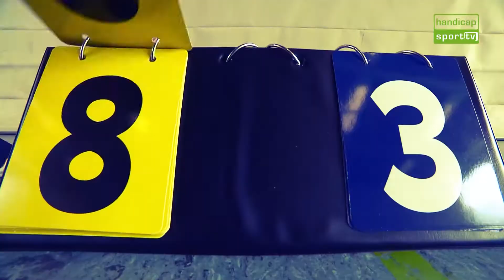Goalball: Das Wolfsrudel auf Beutezug in Tokio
Sie sind über Jahre hinweg zu einem Topteam gereift, bei den Paralympics wollen die deutschen Goalball-Männer den Lohn einfahren.
Ein Video in Zusammenarbeit mit der DGUV und der Paralympics Zeitung.